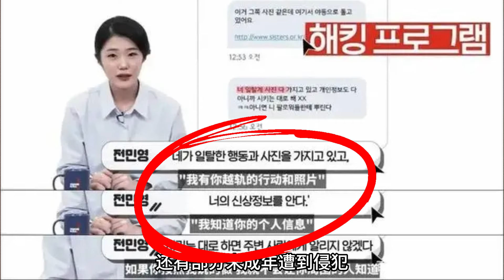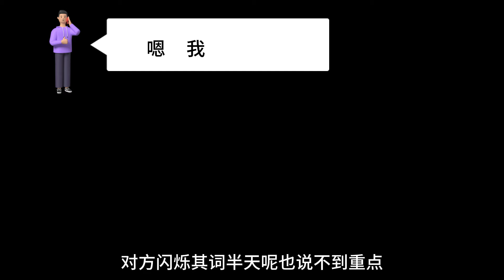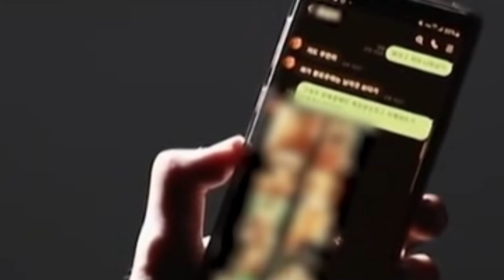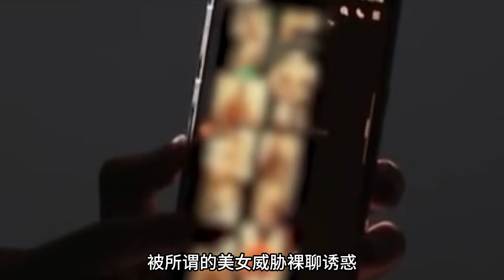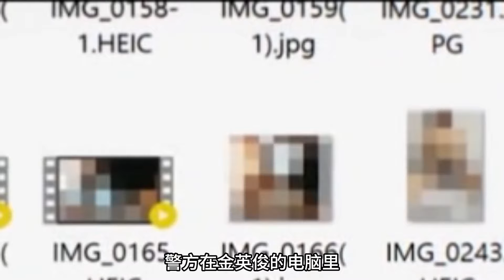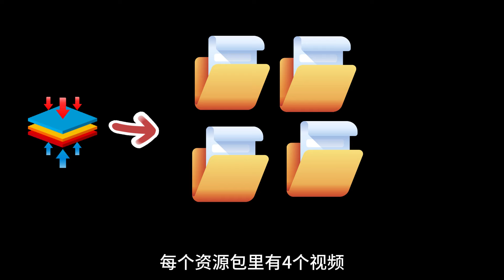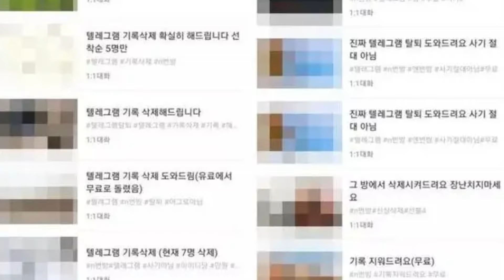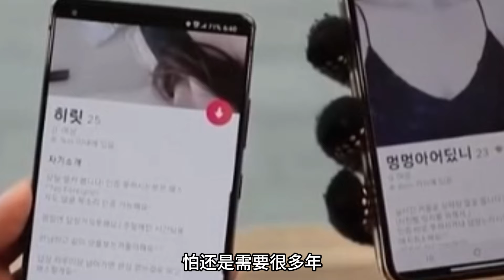韩国1300多名男受害者，2.7万个视频，背后的“大美女”竟是赤脚大汉！